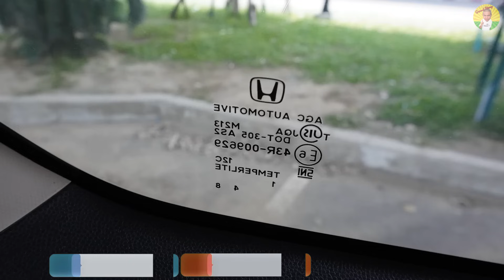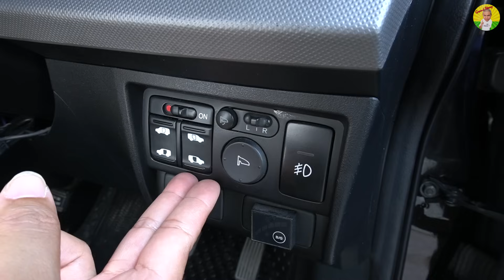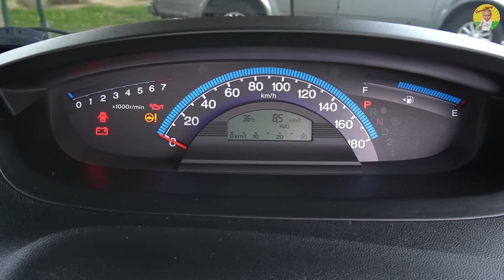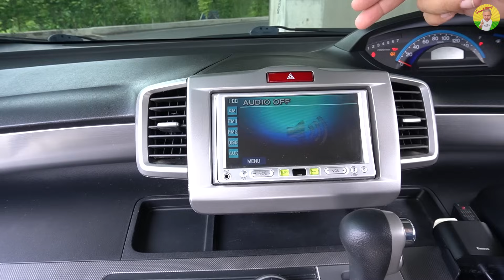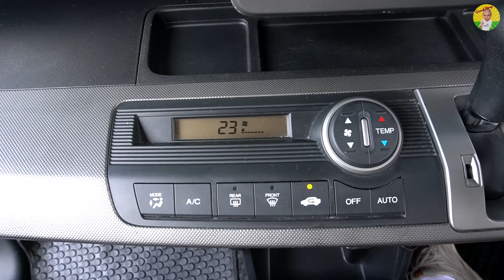[full review] Honda Freed สุดยอด Urbanista ทรงกล่อง 7 ที่นั่ง สำหรับชีวิตติด Move รีวิว รถมือสอง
ถ้าพูดถึงรถครอบครัวที่ดี จะต้องเป้นมิตรกับทุกคน ไม่ว่า เด็ก สตรี และคนชรา ในแบบที่เน้นใช้งาน Option ต้องครบ ความอเนกประสงค์ต้องจัดเต็ม ใช้ได้อย่างเหมาะสมทำให้ลุงนึกถึง Honda Freed (Freedom + Do) รถครอบครัวทรงกล่องที่ตอบโจทย์ การใช้ชีวิตในเมือง และการเดินทางระหว่างเมืองได้อย่างเหมาะสม ตอนป้ายแดง อาจจะดูไม่หวือหวา ออกจะแป๊กซะด้วยซ้ำ เพราะราคาไม่ตอบโจทย์ แต่พอเป้นมือสอง กับปังมาก กลายเป็นที่สนใจของวัยรุ่น วัยครอบครัว  หามาใช้ หามาแต่งสวยๆ ใช้งานในชีวิตประจำวัน ยิ่งในยุคน้ำมันแพงแบบนี้ เอามาจับดมแก็สแบบก็วนลุง ตกกิโลละบาท ใช้งานไปยาวๆ ไม่อยากพูดเยอะไปชมคลิปกันดีกว่าครับ

00:00 มาทำความรู้จักกับ Honda Freed

02:40 เครื่องยนต์ของ Honda Freed

03:53 ระบบขับเคลื่อนของ Honda Freed

06:58 ฟังก์ชั่นการใช้งานต่างๆ ของ Honda Freed

21:04 ข้อดี ของ Honda Freed
21:47 ข้อเสีย ของ Honda Freed

22:45 ปัญหาเฉพาะรุ่น ของ Honda Freed

24:24 อัตราการสิ้นเปลือง ทั้งในเมืองและนอกเมือง ของ Honda Freed

24:55 คู่เปรียบเทียบ ของ Honda Freed

25:04 ราคาตลาด ณ วันที่ถ่ายทำ ของ Honda Freed

25:37 Honda Freed ความคุ้มค่า น่าซื้อไหม?

26:19 Test Drive / ทดลองขับ Honda Freed

Marwin Auto Parts มาวิน ออโต้พาร์ท
จำหน่าย Body parts และ อะไหล่ รถเบนซ์ มือสอง

Facebook : Marwin Auto Parts